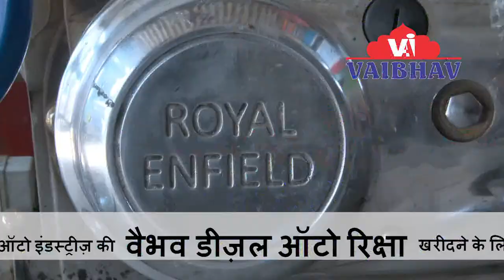Vaibhav Riksha Rajkot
Vaibhav Auto industry Rajkot Riksha Chakado Rikshaw